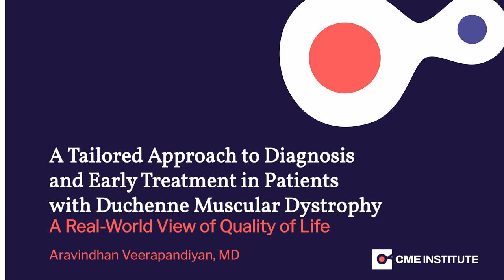Trailer for A Tailored Approach to Symptom Management in Patients with Duchenne Muscular Dystrophy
A detailed, modern digest of key advances in the diagnosis, treatment, and management of patients with Duchenne muscular dystrophy.

until June 30, 2024.

Presented by the CME Institute of Physicians Postgraduate Press, Inc. and supported by an educational grant from Sarepta Therapeutics, Inc.

Aravindhan Veerapandiyan, MD
Pediatric Neurologist
Arkansas Children's Hospital